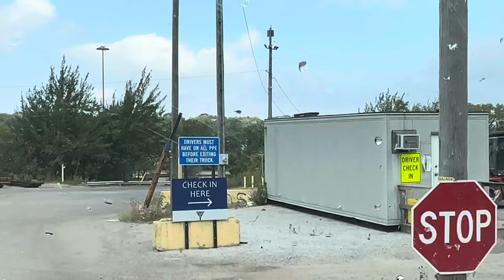АЮУЛГҮЙ БАЙДАЛ ХАМГИЙН ЧУХАЛ !